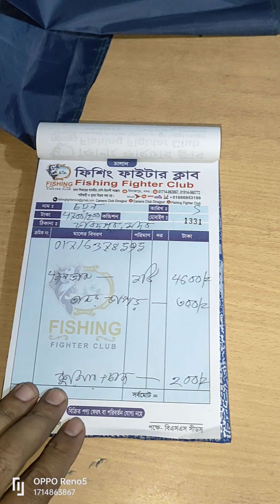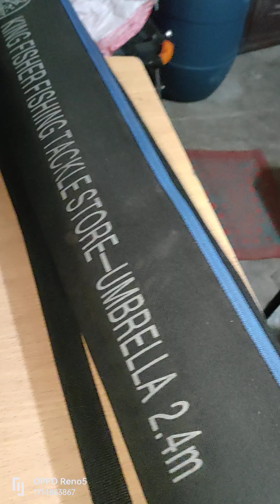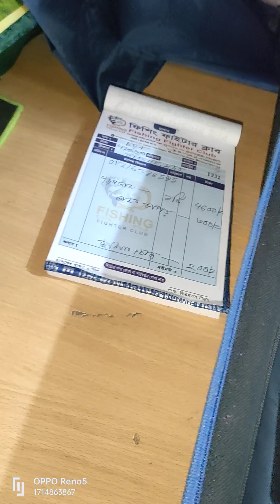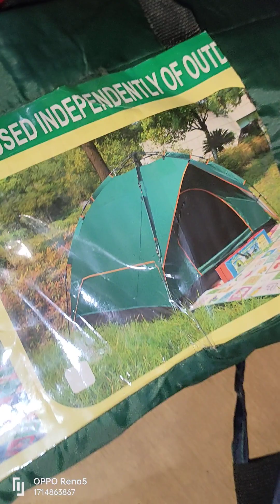22 December 2023